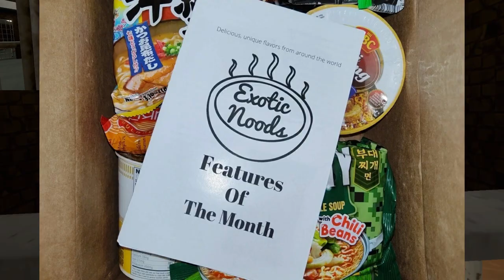Chara Memes in Snowdin and Prison Vrchat funny moments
Chara has returned with more memes to enjoy! Chilling in Snowdin and catching prisoners in Prison Escape! Should be a fun time!
Hope you all enjoy these funny Vrchat moments!